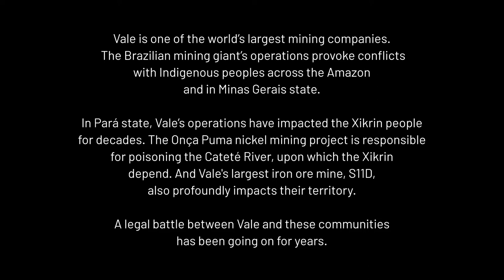The Xikrin of Cateté and Vale's threats | Complicity in Destruction IV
Vale's impacts on the lives of the Xikrin and Kayapó peoples date back to the beginning of the development of the Carajás Project, in Pará, in the 1970s. The Xikrin are one of the Indigenous groups most affected by the uncontrolled, authoritarian, and violent occupation of the Amazon undertaken by the Brazilian military in the past and continued today by national and global mining companies. The nickel mining project Onça Puma, in operation along the Cateté River since 2011, generates numerous impacts on Xikrin and Kayapó communities who live in the region, and who have been engaged in a legal battle for years. In this video, representatives of the Xikrin people talk about the impact of Vale on the health, life and cultural traditions of the community, which are threatened by the mining company's activities in the region.

"The Xikrin of Cateté and Vale's threats" is a video produced in partnership with Mídia Índia as part of the report "Complicity in Destruction IV - How mining companies and international investors contribute to the violation of indigenous rights and threaten the future of the Amazon," produced by Apib and Amazon Watch. The report presents a series of four videos with testimonies from affected communities, which challenge the official statements of the companies about their actions in the Amazon. The videos show how the presence and activities of these corporations disfigure the lives of these peoples and communities forever and can effectively contribute to the destruction of ecosystems and the deepening of climate change.